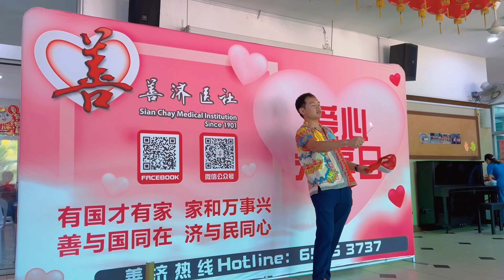在7月30日，善济医社带着12个孩子再次来到琼州乐善居，举办了首次善济亲子关怀日活动，本次活动总共有80位年长者参加。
有爱就有奇迹，只要您开心！善济爱心魔法师翁暐捷（Ednerggy）带给老人院的年长者无限的欢乐、喜悦与光明。让我们共同传递爱与温暖，让每个人都在善济的关怀中感受幸福与快乐。

这次活动得以成功举行，离不开刚刚来到新加坡工作的中国90后小伙Liu zhikai的慷慨赞助。他的支持使整个活动顺利进行，让孩子们和年长者们共度难忘时光。

如果您也想赞助善济慈善活动 请联系
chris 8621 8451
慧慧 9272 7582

让我们携手传递爱心，让每个人都能在善济的关怀中感受到幸福与快乐。